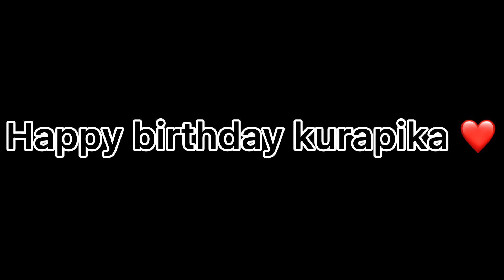Happy birthday kurapika!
I’m late and I rushed this 🥲🥲
Killua,gon(mostly them),and leorio wanted to surprised kurapika in the middle of the night for his birthday.Leorio thought it was a scary idea but they still did it
Kurapika was terrified at first until he knew it was them then he calmed down-